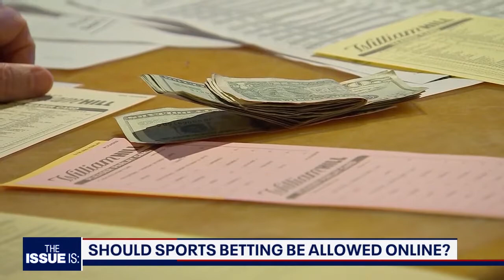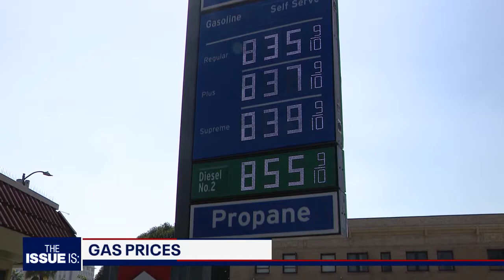The Issue Is: Brian Dahle, Sports Betting Debate, Lanhee Chen (Full Episode w Elex Michaelson)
Brian Dahle is a Republican running for Governor of California against Gavin Newsom.

We debate sports betting in CA with Kathy Fairbanks arguing for Prop. 26 and Nathan Click pushing for Prop. 27.

Lanhee Chen is a Republican running for California Controller.

"The Issue Is: with Elex Michaelson" is California's statewide political show.